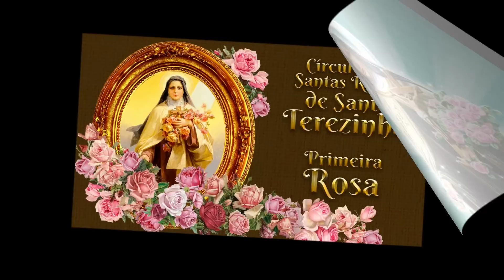Tratamento da Semana - 7 Rosas de Santa Terezinha - Primeira Rosa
DOAÇÕES PARA PROJETOS SOCIAIS

Comidas projeto "Alimentando Esperança": PIX 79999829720

Casa de Sossego Vó Tereza PIX: 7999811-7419
(Caixa Econômica Federal (104), Ag.: 2081, Conta: 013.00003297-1)